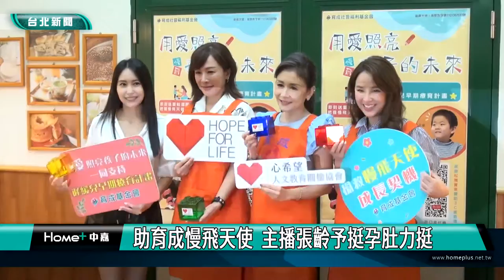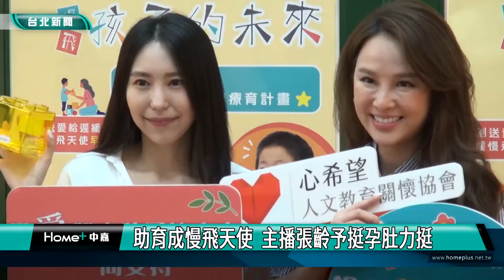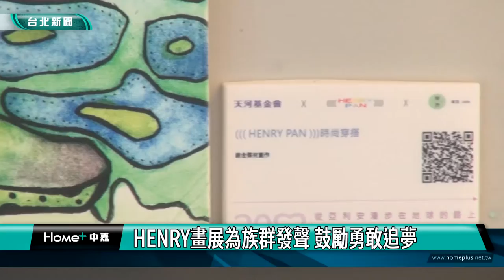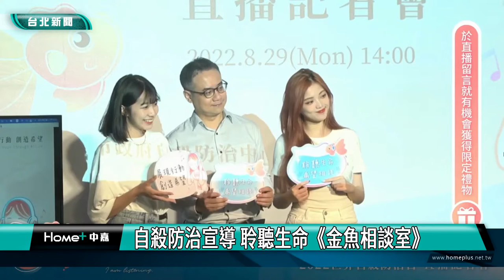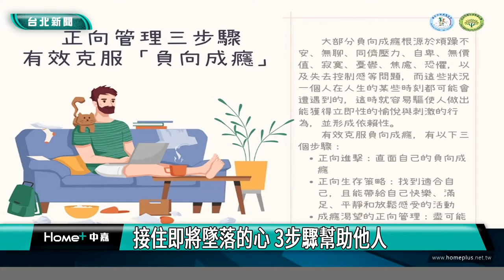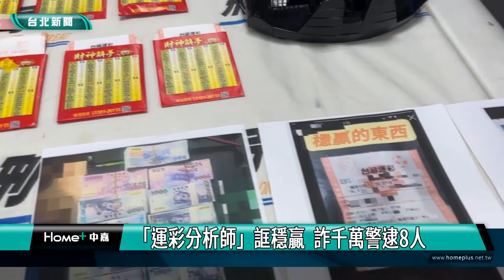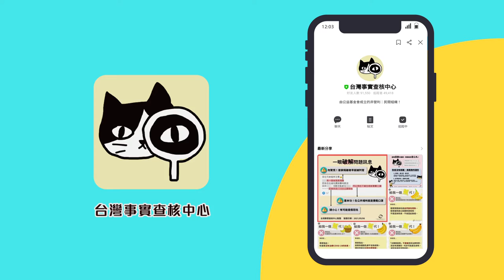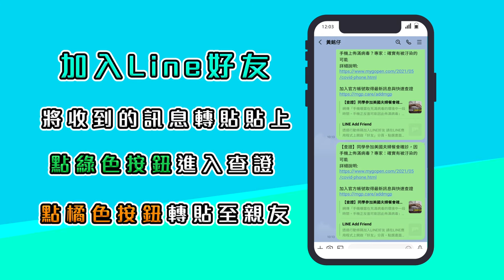中嘉台北新聞-20220913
00:23 助育成慢飛天使  主播張齡予挺孕肚力挺
07:28 HENRY海闊天空創作展 秀彩妝.人體彩繪技法
18:57 黃珊珊出席全齡宅啟用 推居住正義3.0
27:26 自殺防治宣導 聆聽生命《金魚相談室》
35:55 彩分析師」誆穩贏  詐千萬警逮8人
38:49 里長爭取改善 萬福里人行道更新超過6成
47:02 梅花龜速!兩颱風接力  漁民忙著卸貨喊無奈
49:18 睽違兩年-基隆海洋老鷹嘉年華重啓 9/17封街大遊行
53:50 發展水上活動兼蓄水 耿輝推基隆河設攔河堰

臉書追起來
Home 中嘉- 吉隆有線電視

趣聞不漏接
吉隆官網(中嘉新聞)

喜歡看電視?